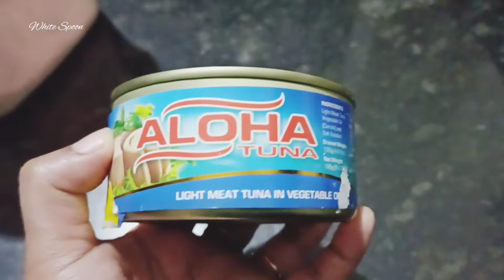മക്റൂണയും തൂണയും... കഴിച്ചാൽ മതി വരില്ല 😋😋 | White Spoon